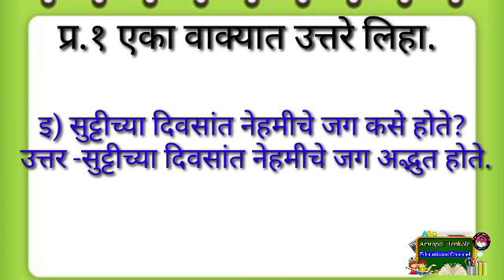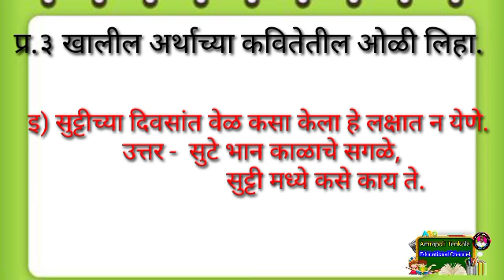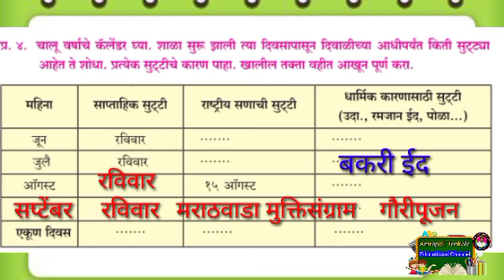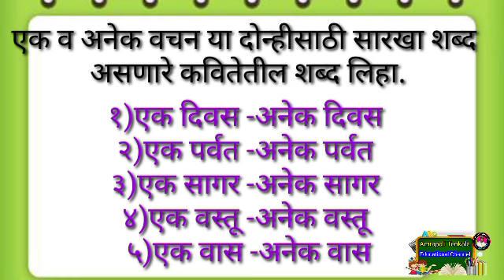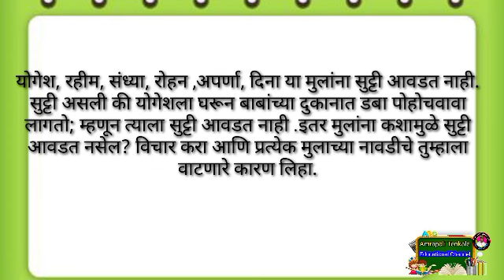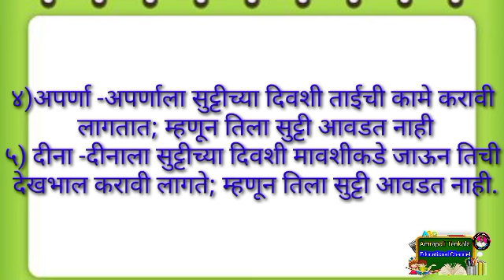स्वाध्याय-सुट्टीच्या दिवसांत |इयत्ता तिसरी |मराठी swadhyay suttichya divsat tisri marathi